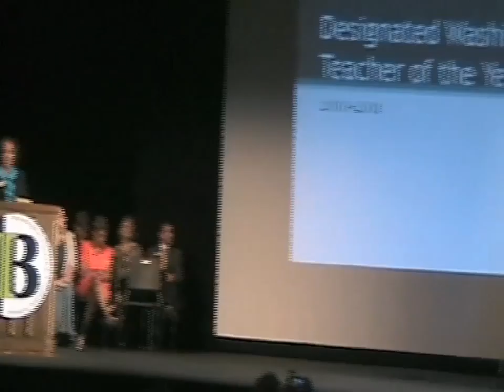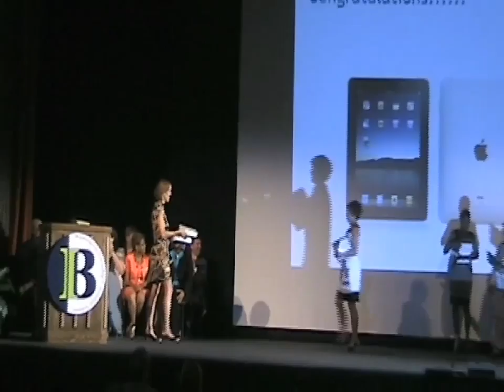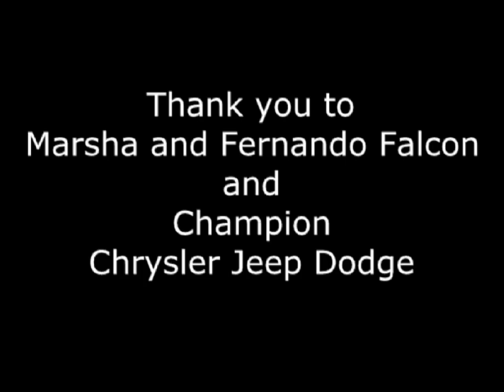TOY 2011.mov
The Washington Township Teacher of the Year is awarded  on this video.